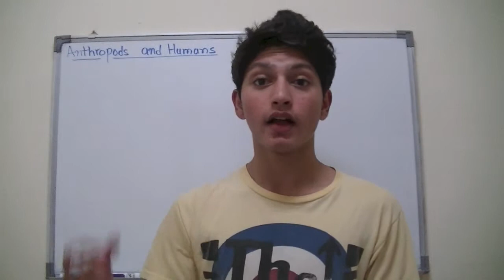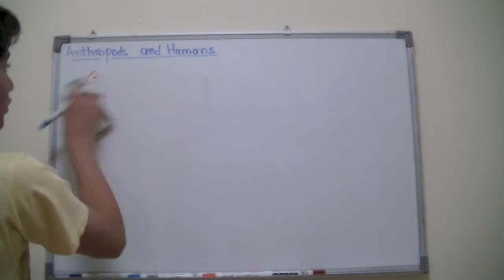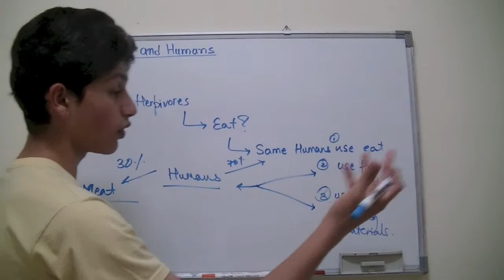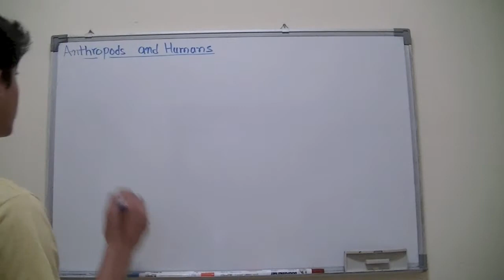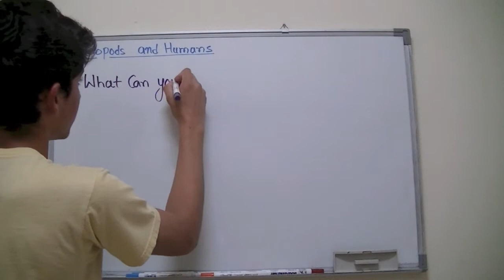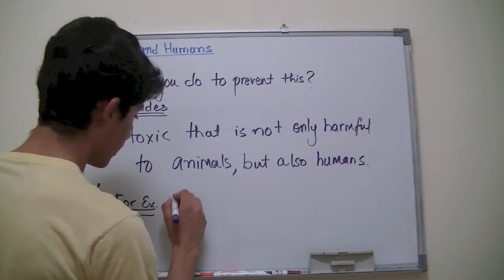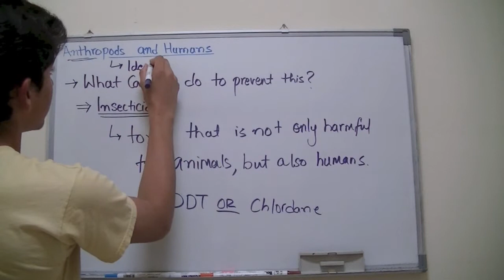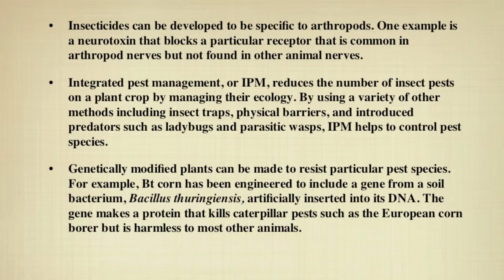Humans vs Arthropods